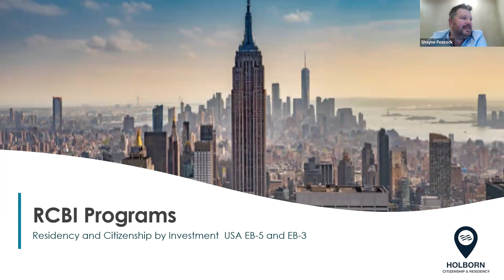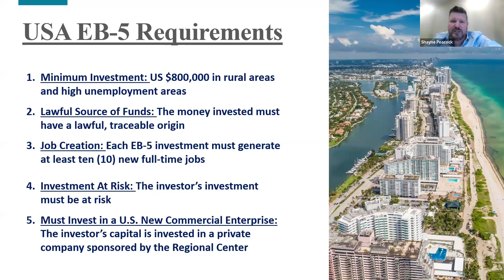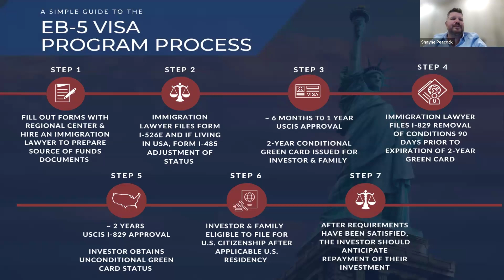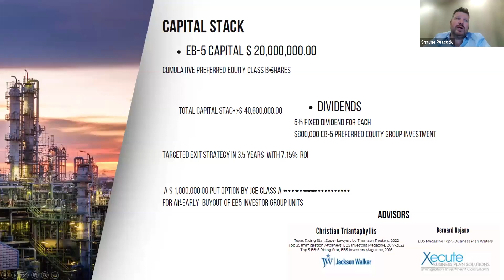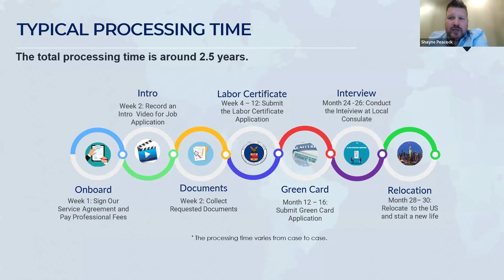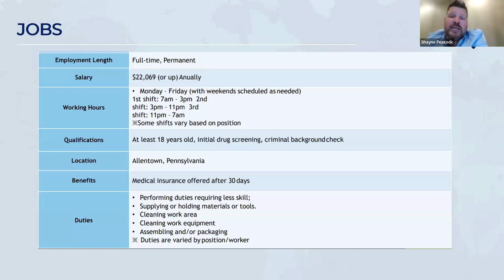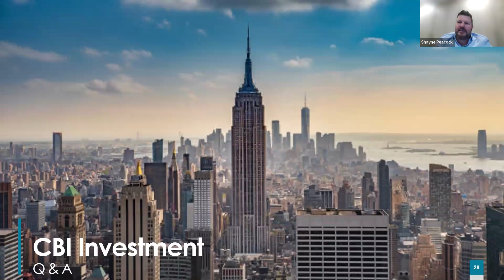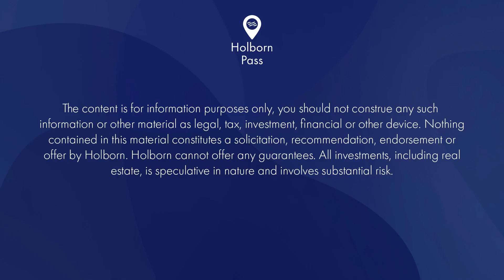EB3 Visa vs EB5 Visa Comparison | Requirements, Cost & Benefits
Are you ready to turn your American dream into reality? Discover the pathways to the United States through the EB-3 and EB-5 visas.
If you would like to get in touch with our US residency experts, please fill out the form on this
EB-3 Visa: tailored for skilled workers, professionals, and unskilled workers, the EB-3 visa requires a job offer from a U.S. employer and a labor certification. With Holborn , secure a guaranteed job offer upon arrival in the U.S., along comprehensive immigration and relocation assistance.

EB-5 Visa: the investor's gateway to the U.S. economy. Invest a minimum of $800,000 in a Targeted Employment Area (TEA) to obtain permanent residency. This visa not only grants a green card but also facilitates economic growth and job creation in the U.S.

Both paths lead to a green card, but the routes vary. Whether you're seeking employment opportunities with the EB-3 or investing in America's future with the EB-5, informed decision-making is crucial.

Explore key considerations such as cost, investment amounts, job prospects, and timeframes.

Chapters:
00:00 Introduction
02:50 Citizenship & Residency by Investment
03:38 Other citizenship and residency options
03:55 What is EB5?
04:45 History of EB-5
06:00 EB-5 Visa Requirements
07:15 EB-5 Visa Benefits
09:00 EB-5 Visa Process
10:56 EB-5 Regional Center
11:18 - Summit NJ Project
13:23 - Calvary Recycling Project
15:24 - EB3 Visa overview and EB3 Visa requirements
16:42 - EB3 Visa processing time
18:09 - Jobs
20:10 - Summary
21:25 - Q&A